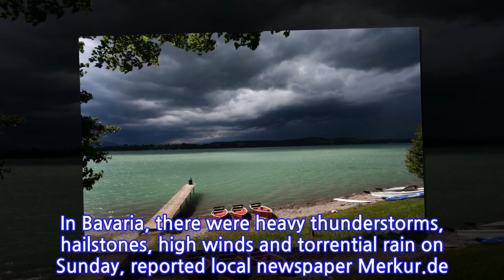No sign of heatwave return in Germany as cooler weather continues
With clouds, rain showers and temperatures under 15C, it's fair to say summer is on a break in Germany.

INFORMATION
• Source: thelocal